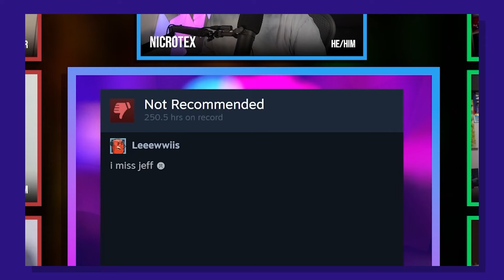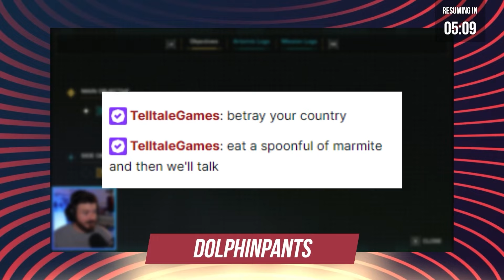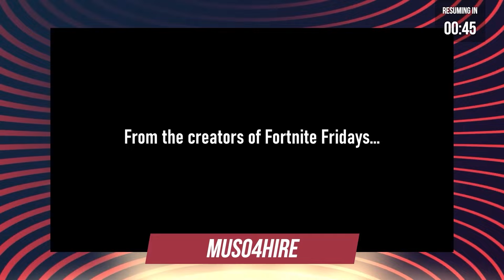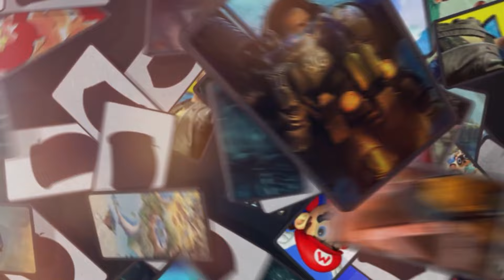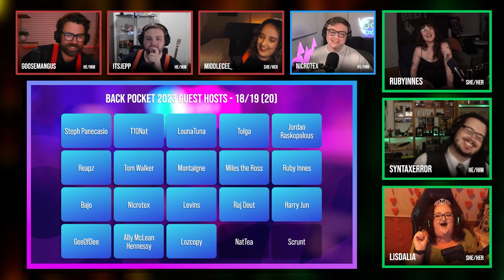The Pocket Pals Power Play